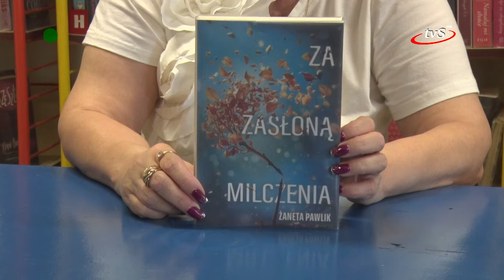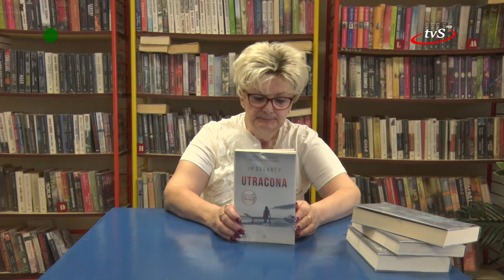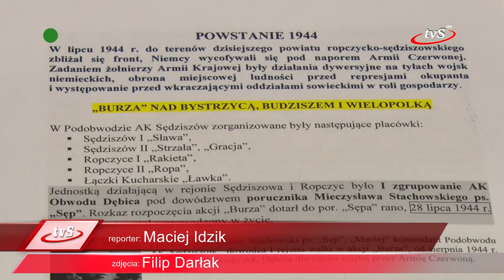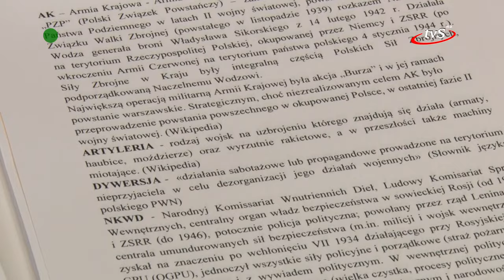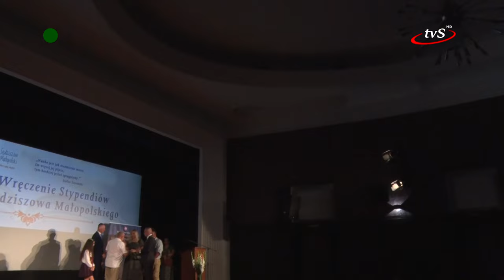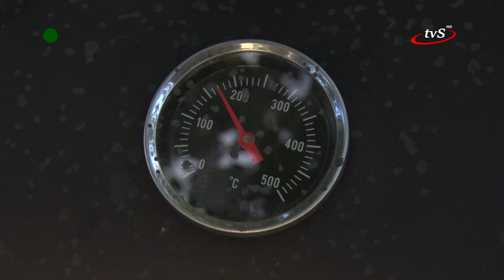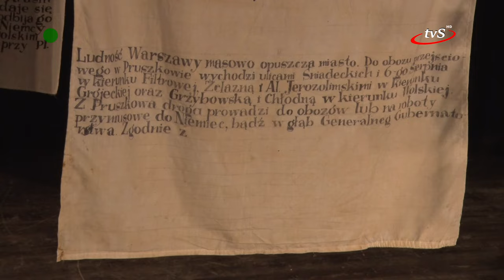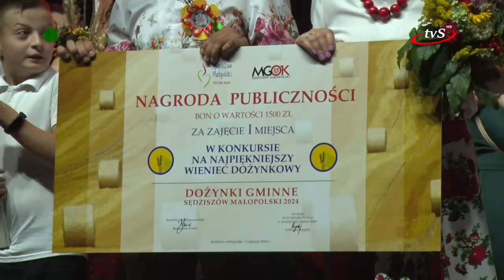Program 21.08.2024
W najnowszym wydaniu serwisu znajdą Państwo relację z dożynek gminnych, porady dietetyka dotyczące zdrowego grillowania oraz zapowiedź wieczoru modlitw za uzależnionych. W programie także relacja z udziału zespołu "ROCHY" w 48. Międzynarodowych Targach Sztuki Ludowej w Krakowie oraz uroczystość wręczenia stypendiów burmistrza dla uzdolnionej młodzieży.